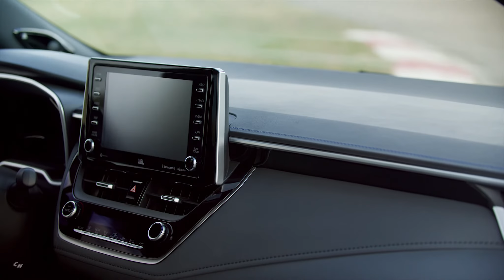2019 Toyota Corolla Sedan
All-New Dynamic Design
TNGA Platform for Outstanding Agility and Comfort
New 169 Horsepower, 2.0-liter Dynamic Force Engine
Available Dynamic-Shift CVT or Six-Speed Manual Transmission
Standard Toyota Safety Sense 2.0
Standard Entune 3.0 Audio with Wi-Fi Connect, Amazon Alexa, and Apple CarPlay Compatibility